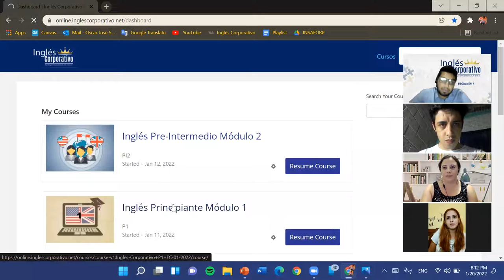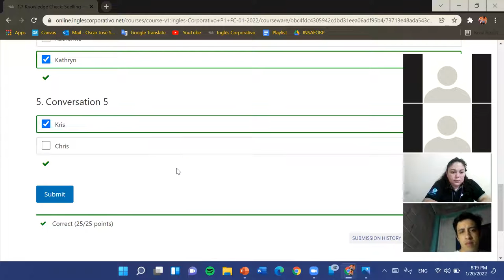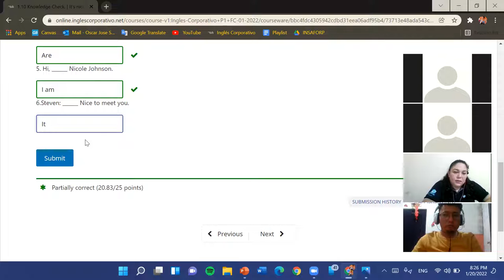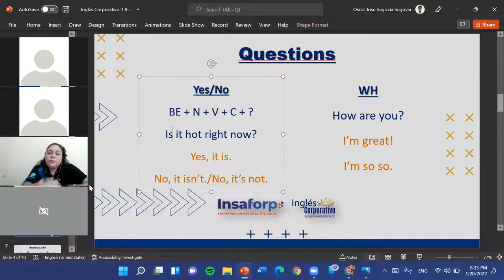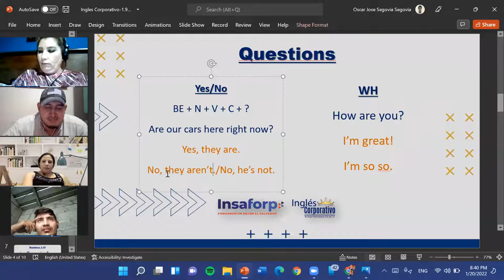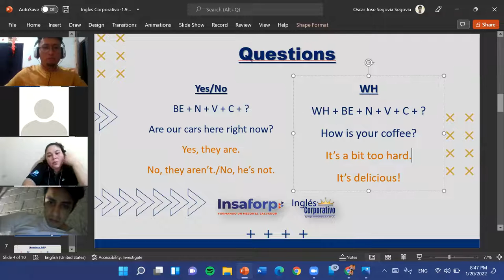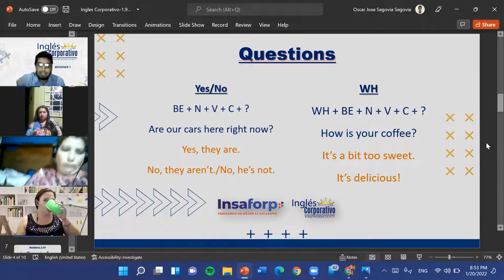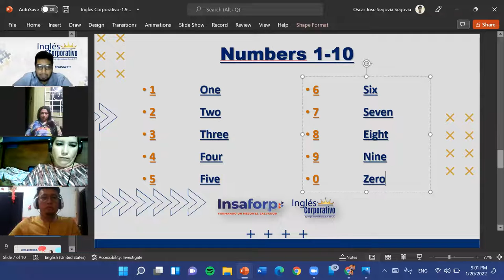Ingles Corporativo-1.9 The verb be-Dia 4